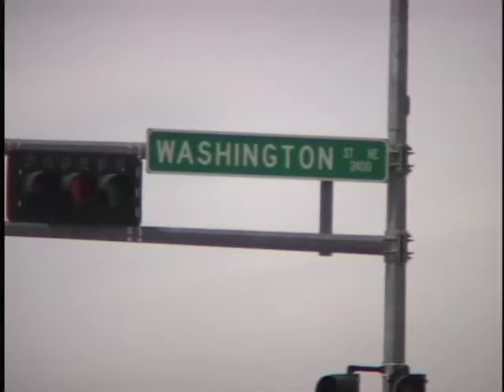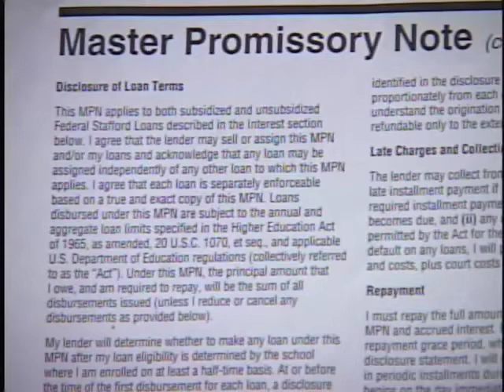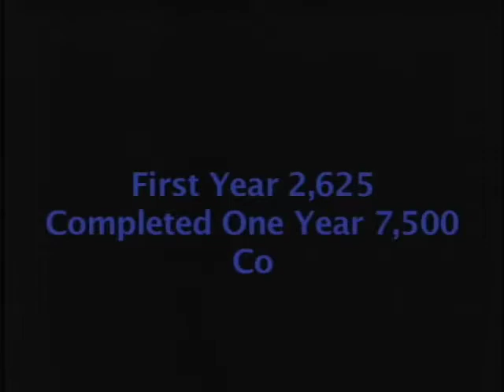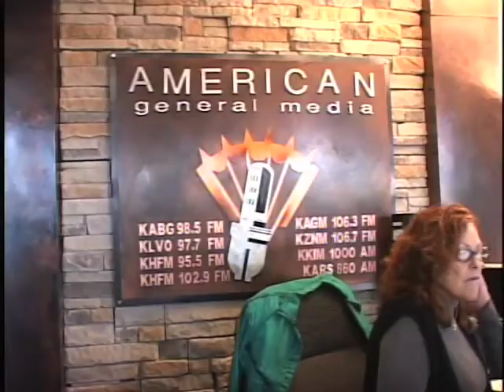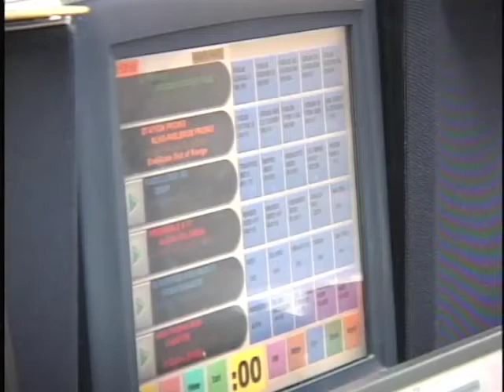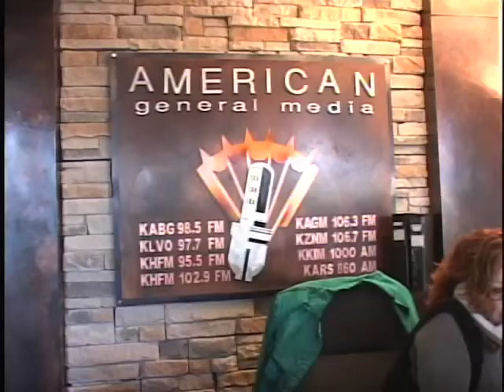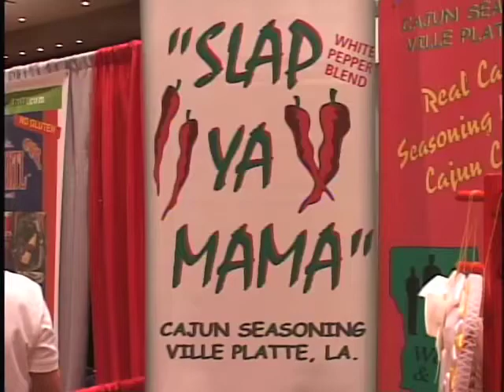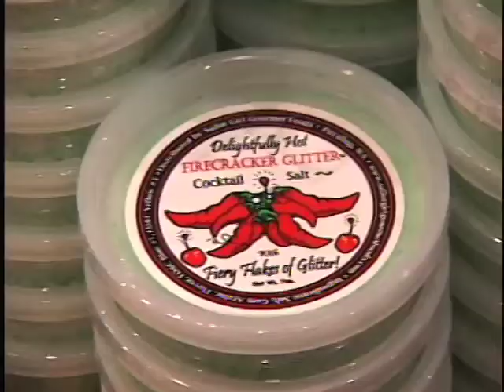University of New Mexico Campus Reports Show 8 Spring 2007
Producers:  Janelle Newman and Travis Weber

In this edition of Campus Reports shows some new construction that you might want to avoid, what students are really spending their students loans on, the immigration program on Radio Lobo and where to go for the hottest and spiciest foods.

• Albuquerque Road Projects:  Annie Breheny tells us to avoid the Washington Bridge for the time being.
• Student Loans:  Janelle Newman reports on UNM students who used their student loans for things other than school, and how they're still paying for it.
• Radio Lobo Immigration Program:  Sonia Rivera reports on the immigration program on Radio Lobo, who's on it and what they're saying.
• Some Like It Hot:  Robert Gassaway takes us to the hottest show in Albuquerque, the hottest food show that is. . . and the certainly not cool characters you find there.

Campus Reports are produced by journalism students at the University of New Mexico.

Dept. of Communication & Journalism, UNM
Producers: Janelle Newman & Travis Weber